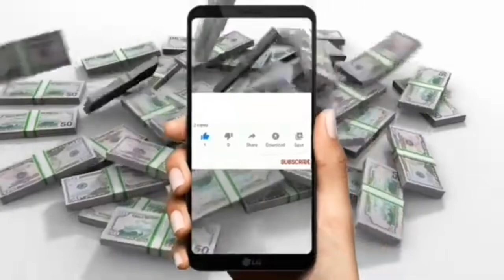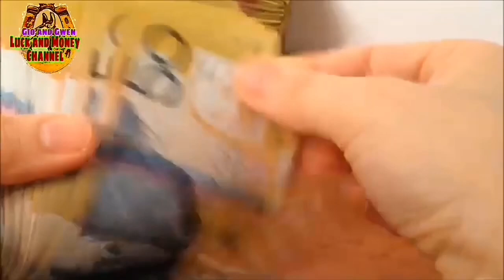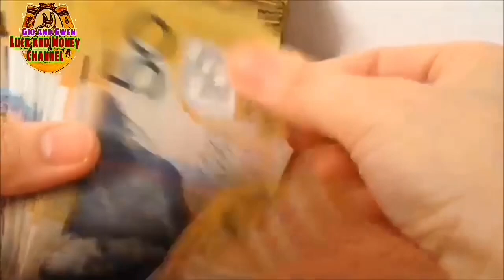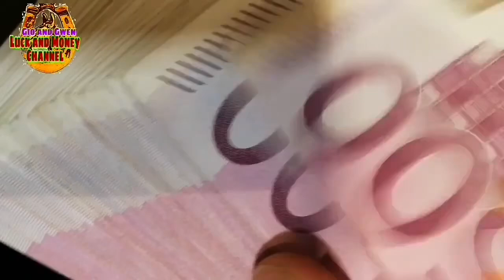GAWIN MO ITO SA LOOB NG BAHAY SWERTE AT PERA ANG LALAPIT SAYO | GIO AND GWEN LUCK AND MONEY CHANNEL